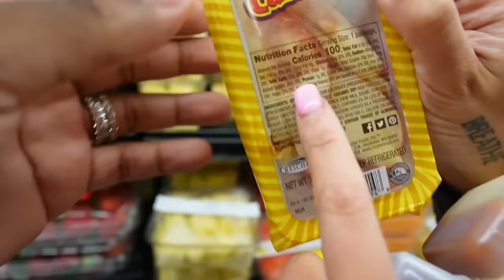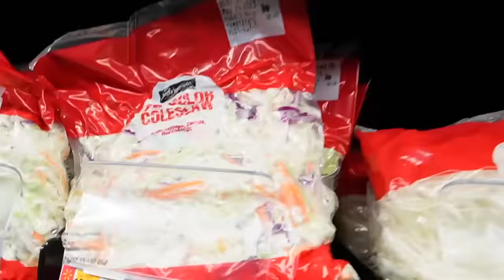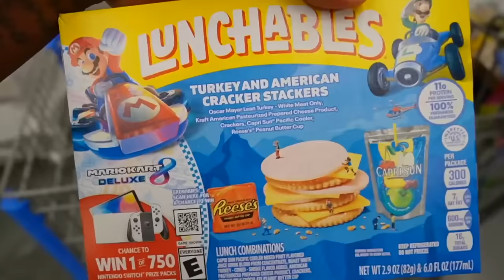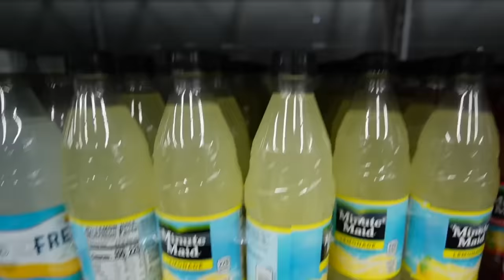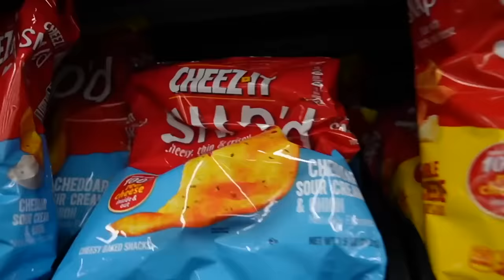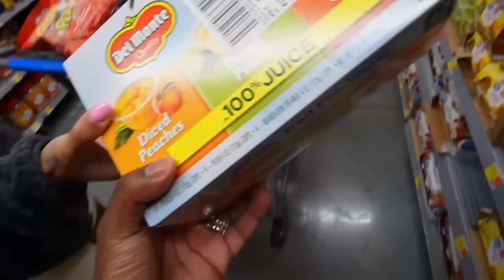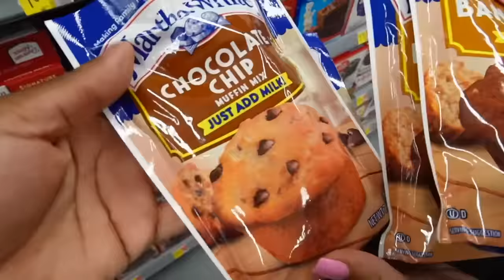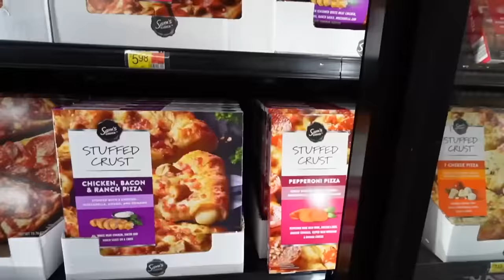HOW WE WENT BROKE GROCERY SHOPPING FOR FOOD **BAD IDEA**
HOW WE WENT BROKE GROCERY SHOPPING FOR FOOD **BAD IDEA** | The Prince Family